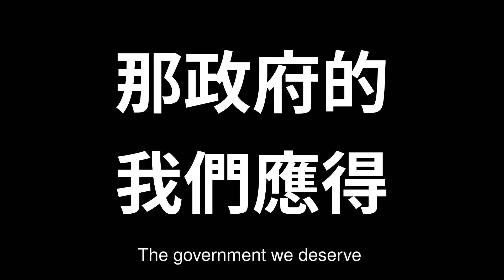美國人的對台灣政治的看法 An American's opinion on Taiwan's politics | JC Talk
Credits:

While this video may be declared under a "Standard YouTube License" by YouTube's automatic copyright claim engine for compliant monetization, this should be due to parts of the YouTube video that contain music from Monstercat. Parts of the video with music and/or art relating to signs on the street, by themselves, have a "Creative Commons Sharealike" license and those portions alone may hereby be used under like CC-Sharealike purposes, as would be allowed under the YouTube License. This CC-Sharealike license is necessary for compliance with the license for the the street signs music (linked and attributed above) used in conjunction with the street signs portions of the video and its use of music.